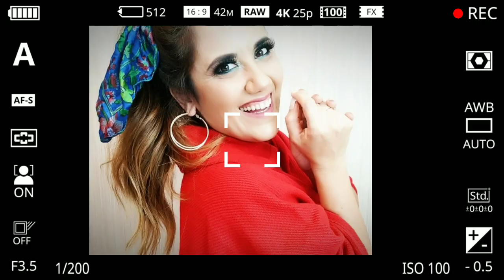Meus 10 Tops Achadinhos de Brechó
Hoje trouxe meus 10 tops achadinhos de brechó que eu amo

Instagram Brechó➡️@mamashopbrecho

📽 Vídeos Sugeridos